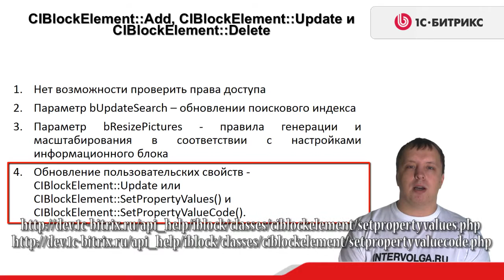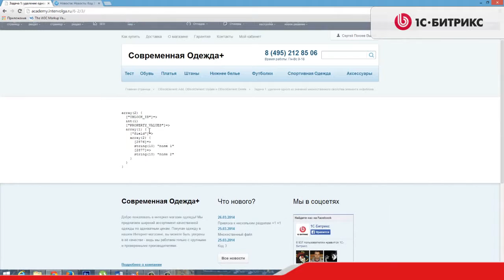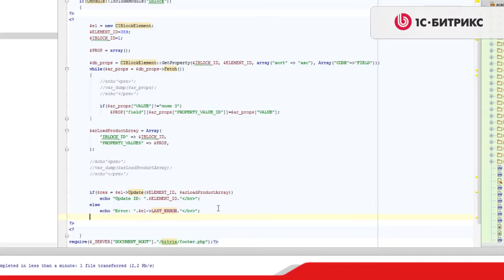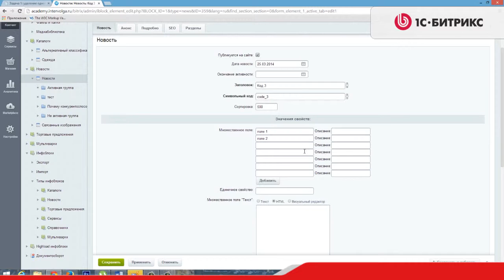3.3 Урок- Инфоблоки -Особенности API-Нюансы работы API-Часть 2,видео 5/9